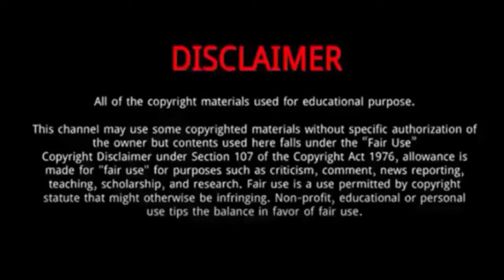Miguel Almiron || 10 Thing You Need To Know About Miguel Almiron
Miguel Almirón is a Paraguayan professional footballer who plays as an attacking midfielder for Newcastle United and the Paraguay national team.
He is the son of Rubén Almirón.
In 2018, he married Alexia Notto.
He grew up in an impoverished family where his father worked 18-hour shifts as a security guard and his mother worked in a supermarket.